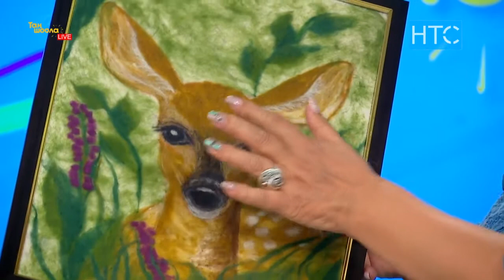Кийиздин бетине сүрөт түшүрөбүз / Кол өнөрчү Айнура Жумашева / Таң Шоола / НТС